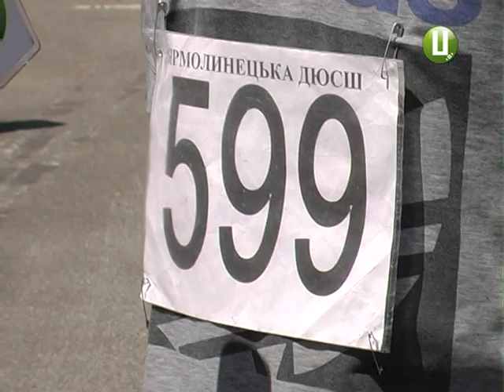ХОДТРК "Поділля-центр" - Спортивна ходьба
У Хмельницькому готують чемпіонів зі спортивної ходьби. Цього разу подільські скороходи змагалися на швидкість на відкритому чемпіонаті обласної ДЮСШ. Спортсмени підкорювали дистанції - 1,2 та 3 кілометри. Найкращі з них представлять нашу область на всеукраїнському рівні.